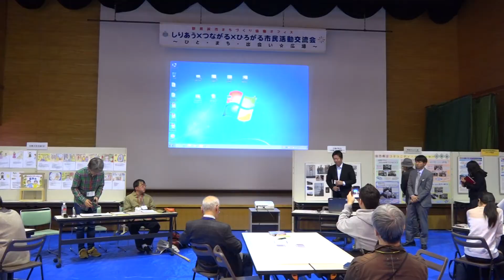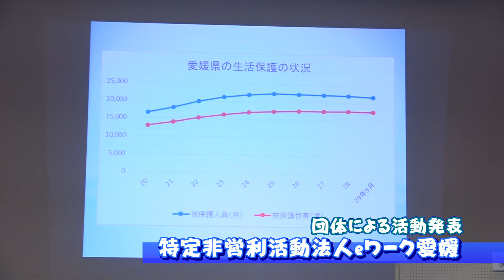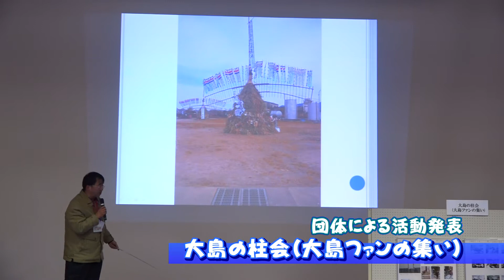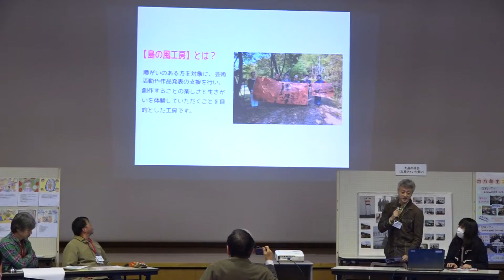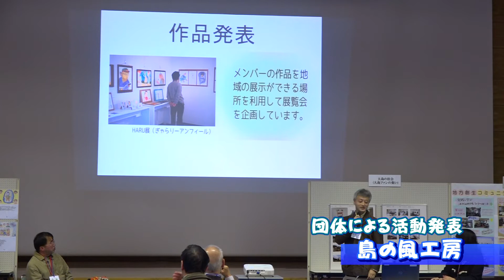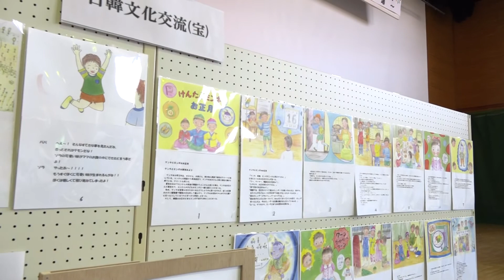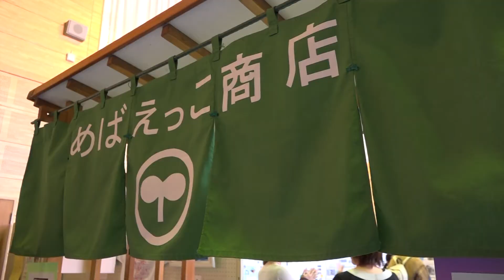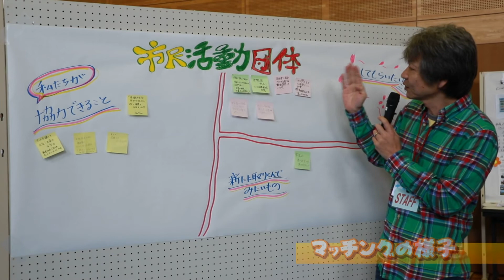しりあう×つながる×ひろがる市民活動交流会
新居浜市まちづくり協働オフィスでは、団体同士のつながりを育み、マッチングに力を入れています。
3月4日に行われた市民活動交流会の様子をお届けします。